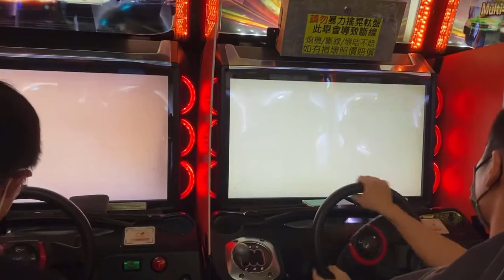[湾岸6] WMMT6 TagTeam Battle - Yan Matthew vs Tony Milton ( Yokohane )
Player: @Yan @Matthew @Tony @Milton